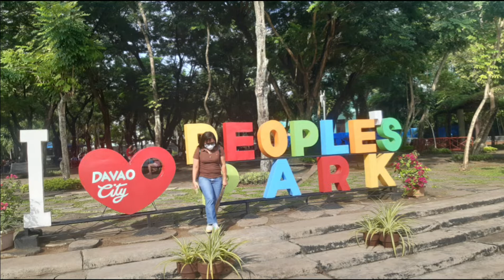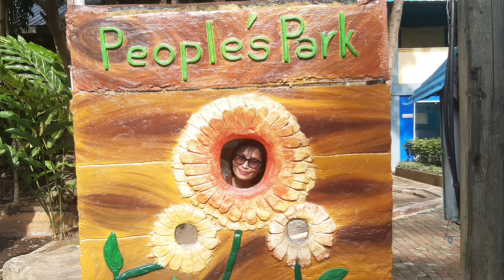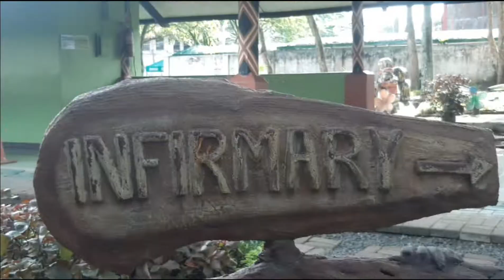ONE OF THE VISITING PLACE IN DAVAO CITY! (PEOPLE'S PARK 🥳)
No copyright infringemented

Music

Song : Wataboi - wakeupft.Romydye
Artist : Audionautix
Album : Wataboi - wakeupft.Romydye